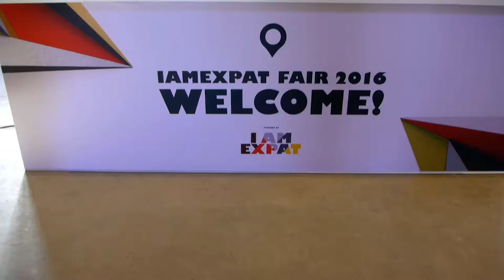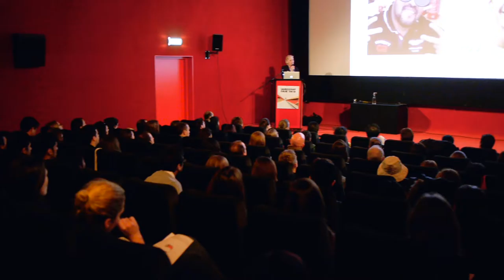IamExpat Fair - Amsterdam, 2016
An impression of the IamExpat Fair 2016 which took place in March at Amsterdam’s Westergasfabriek.

The is an international one-day event designed to connect and support the expat community in the Netherlands.

Visitors can:
- Find all the services and businesses they need in a single location.
- Learn how to navigate life in the Netherlands at free workshops and presentations.
- Connect with other expats, organisations and the international community.

The second edition of the IamExpat Fair (March 2016) hosted:
- 80 exhibitors
- 21 workshops and presentations
- 3.000 visitors from more than 110 countries

To join the upcoming IamExpat Fairs, as a visitor or exhibitor, check out

Sponsors of the IamExpat Fair Amsterdam 2016: ABN AMRO, Expat Mortgages, Htel Serviced Apartments, Projob, UvA Talen, Lassus Tandartsen, COCO-MAT, Poundwise Financial Coaching, Voorma & Millenaar, Westergasfabriek